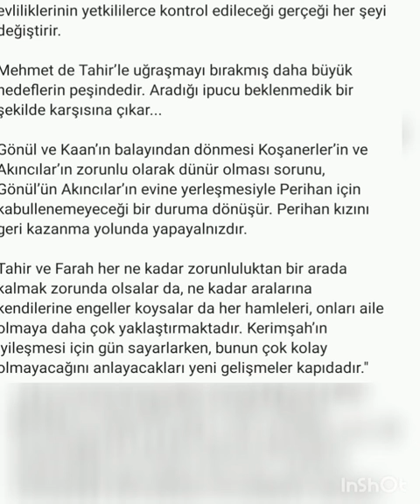youtube video #-6RY22vPiS0